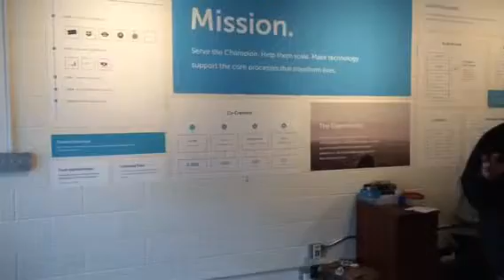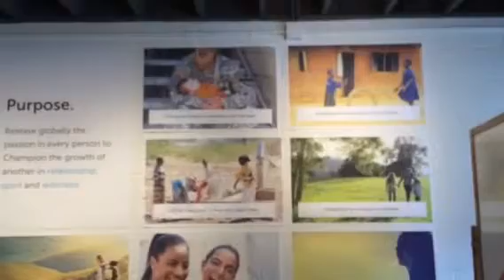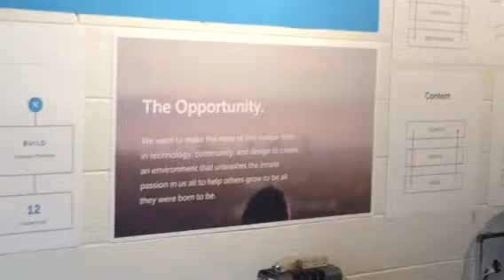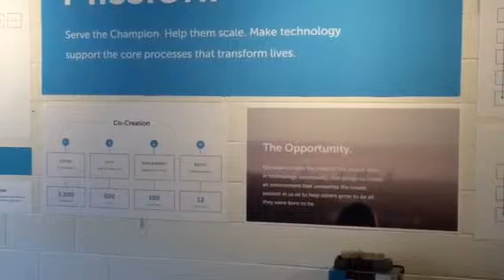Scott beck at the Wall at Gloo